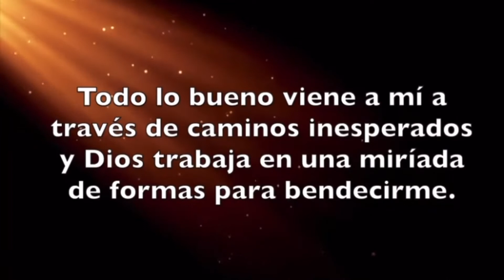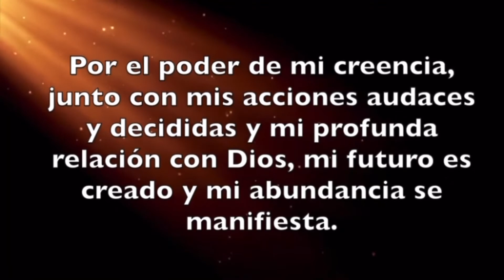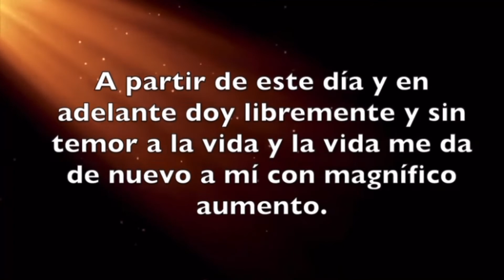DECRETO 📜 ORACIÓN DE LA ABUNDANCIA 🙌🏼💰💵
Además una lista de cursos que te pueden llevar a lograr tus sueños, atajos para materializar abundancia en tiempo récord.

CONOCE Y DOMINA LOS SECRETOS DEL MUNDO CUÁNTICO!  Para materializar riqueza y abundancia. Secretos poderosos para cambiar la realidad.

ESTÁS PENSANDO VIAJAR❓
ES TIEMPO DE AHORRAR‼️

💥MEMBRESIA GRATIS Y DE POR VIDA💥
⏰ TIEMPO LIMITADO‼️

REGÍSTRATE HOY AQUÍ !!!👉🏼 💻 🛫 DESPUÉS RESERVAS DESPUÉS VIAJAS 🏖 🌊 🌎

PRECIOS DETRÁS DE CORTINAS QUE EXPEDÍA NO QUIERE QUE SEPAS.

HOTELES DE 5 ESTRELLAS A PRECIOS DE 3 ESTRELLAS‼️